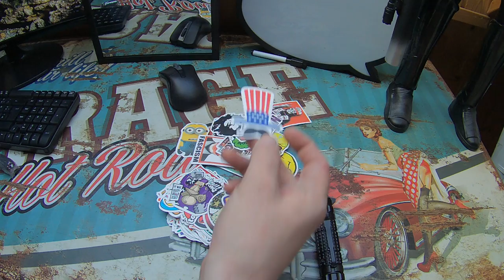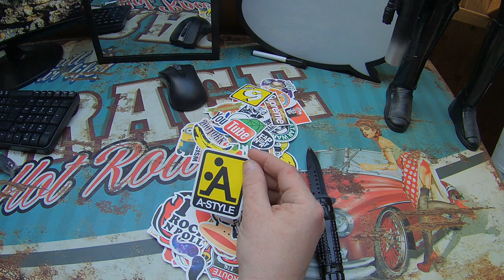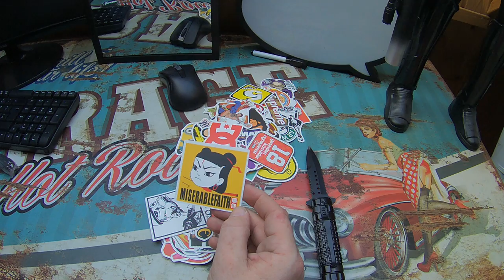100 Vinyl-Aufkleber, unsortiert Unboxing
Unboxing Equipment:
Insta360 Actioncam:
Rollei Hear Me Pro Mikrofon:
Gaming Equipment:
Maus Roccat Kone: